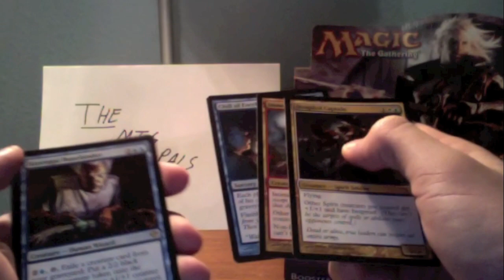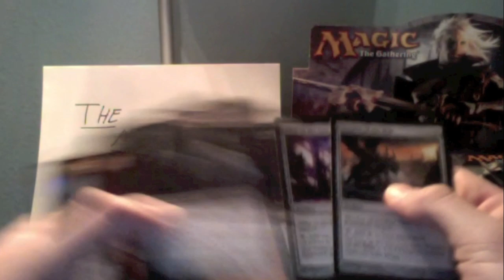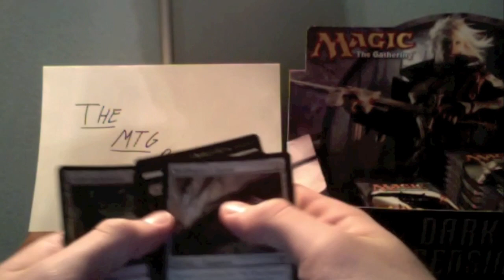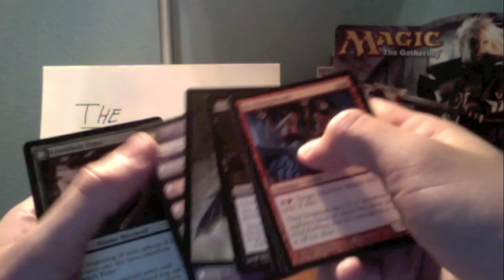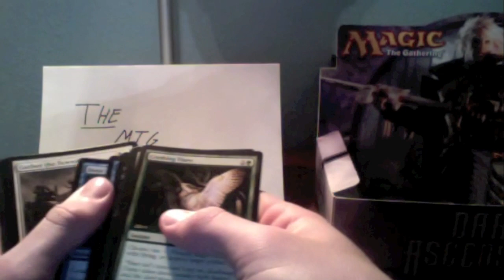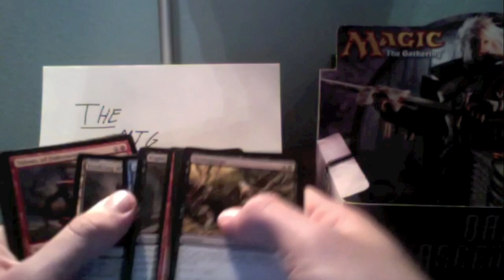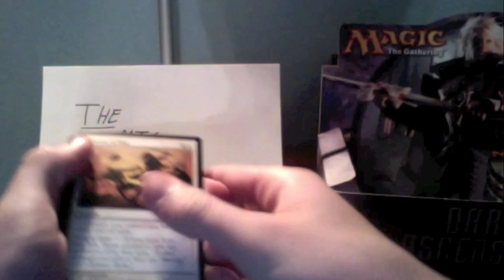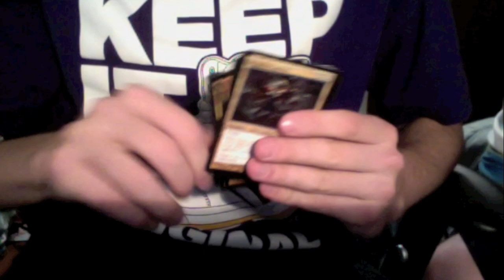AMAZING PULLS - Dark Ascension Booster Box!!! 2/3 (Dan's)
Skip to 8:12 to see a quick review of the good cards in the second third.